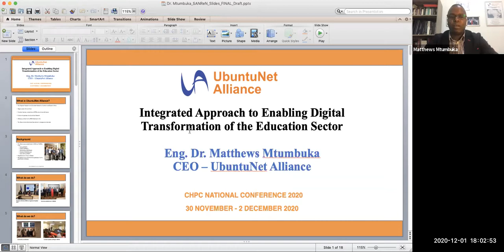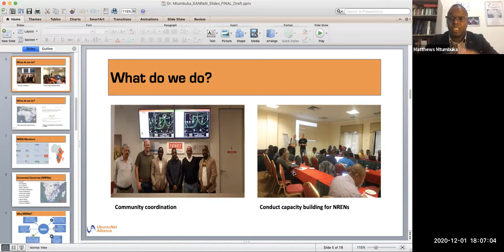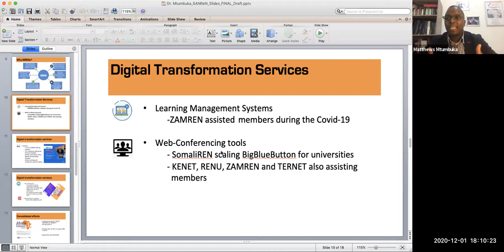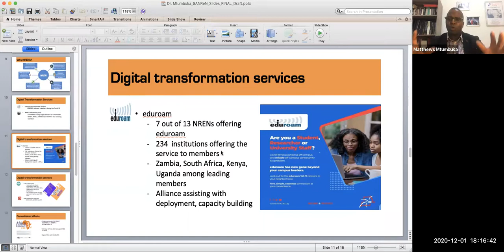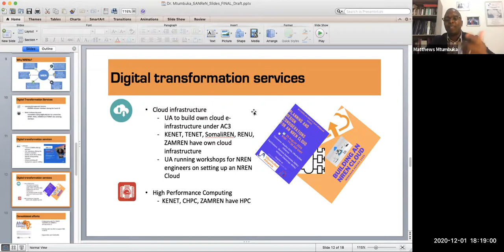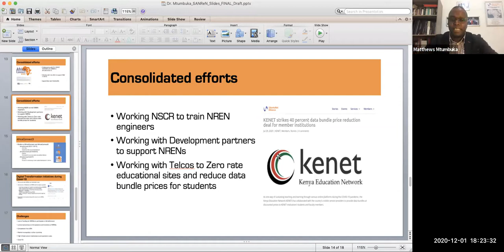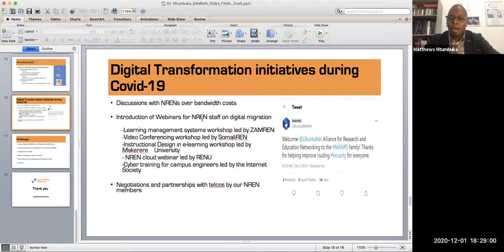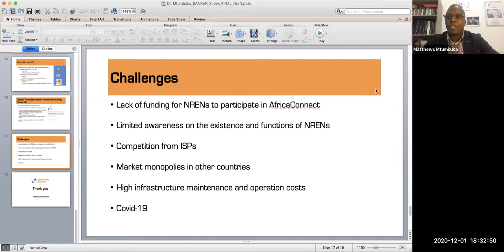Keynote 5 - Day 2